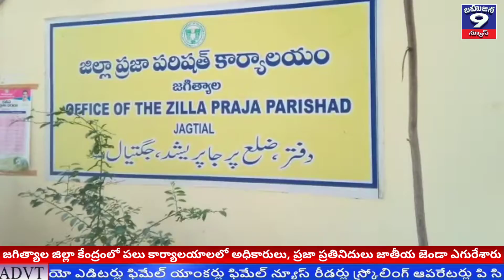జగిత్యాల జిల్లా కేంద్రంలో పలు కార్యాలయాలలో అధికారులు, ప్రజా ప్రతినిదులు జాతీయ జెండా ఎగురేశారు